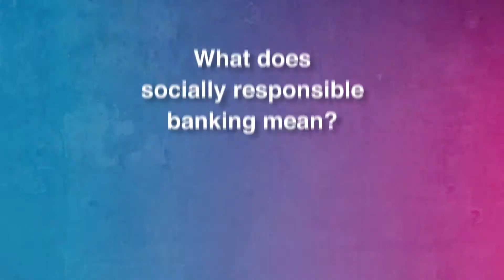Good Leads to Good with Verity Credit Union